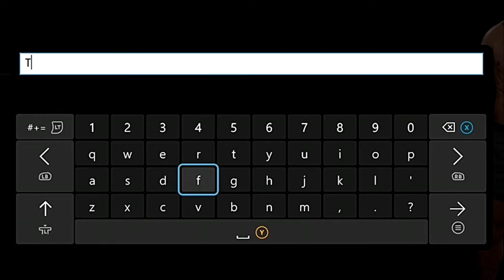THE BEGINNING OF THE BEST! - UFC 4 Part 1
Today marks Taku Yamamoto's first step into the world of UFC. It'll be a long a difficult road, but Taku is ready for the challenge.